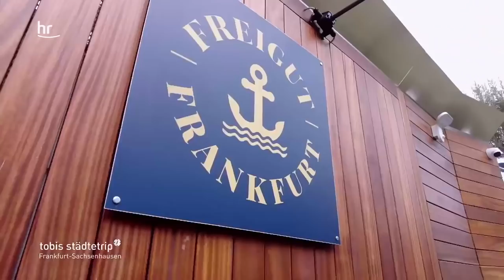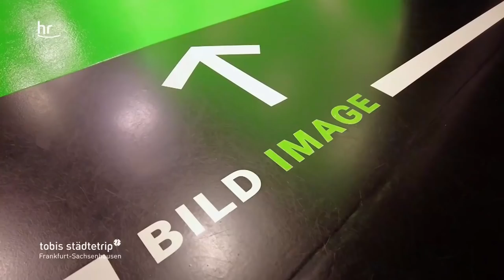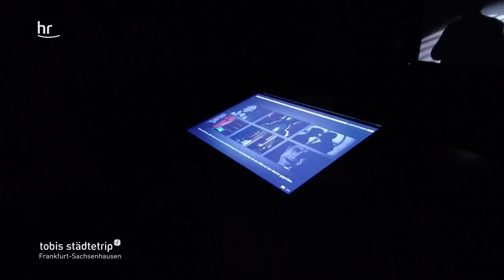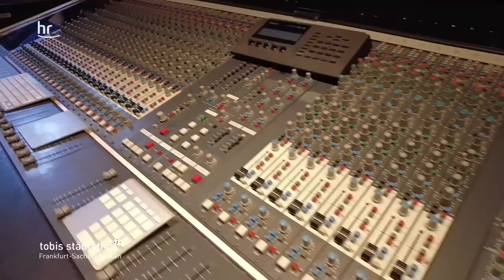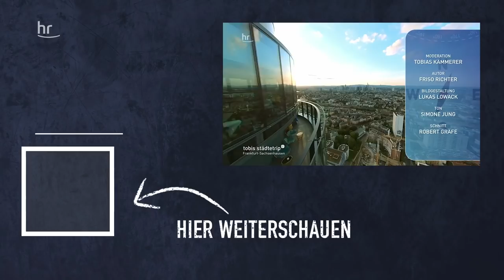Frankfurt-Sachsenhausen hautnah! | tobis städtetrip | reisen | erlebnis hessen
Mit dem Waterbike auf den Main, auf Entdeckungsreise ins legendäre Alt-Sachsenhausen und eine schwimmende Lounge mit veganem Wein. In der ARD-Mediathek gibt’s den letzten Städtetrip
Das sind nur drei Dinge, die Tobi Kämmerer gemeinsam mit euch entdeckt. Es geht tief hinein in einen der faszinierendsten Stadtteile Frankfurts.

📰Infos für den eigenen Trip nach Frankfurt-Sachsenhausen
👉Stadtführung mit Verena Röse